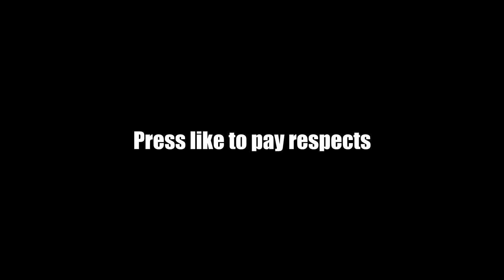Vadim s-a reincarnat intr-un bébé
Daca te-ai saturat de cautat cupoane pentru a obtine reduceri pe un anumit site poti folosi aceasta extensie gratuita care ti le gaseste automat si ofera giftcards